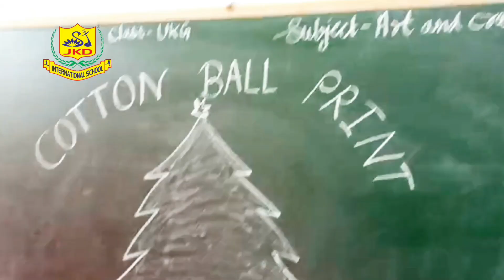Cotton ball print activity